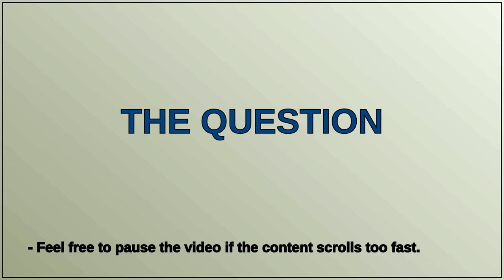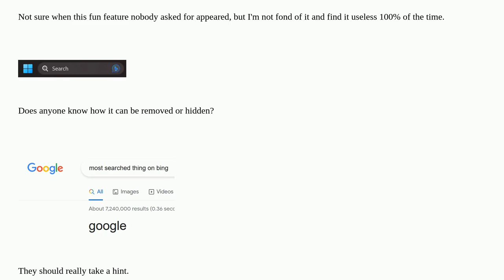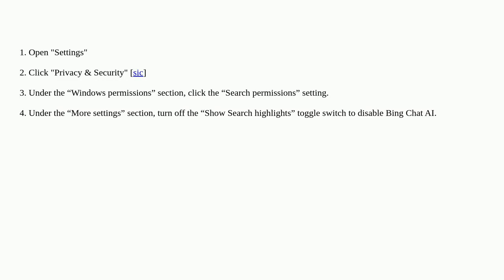How do I get rid of the AI bing search option on Windows 11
A special thanks goes out to the community

  windows-11 bing